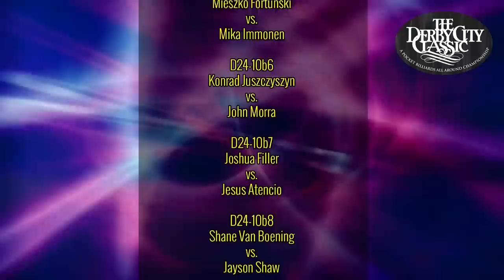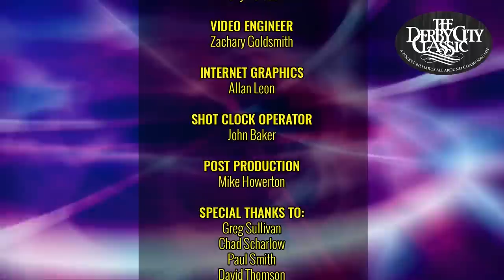JESUS ATENCIO VS JOSHUA FILLER - 2023 DERBY CITY CLASSIC BIGFOOT 10-BALL CHALLENGE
This is action from the opening round of the 2023 Derby City Classic Bigfoot 10-Ball Challenge, with Venezuela's Jesus Atencio taking on Joshua Filler.

Atencio has been busting out on the American pool scene for the last couple of years, and has proven that he can win at the regional level. He is still looking for that first major title win.

Filler has more major title wins in the last five years than almost anyone on the planet. He is a World Champion, US Open Champion and the defending champion of this Bigfoot Challenge.

Jeremy Jones and Mark Wilson handled the commentary.